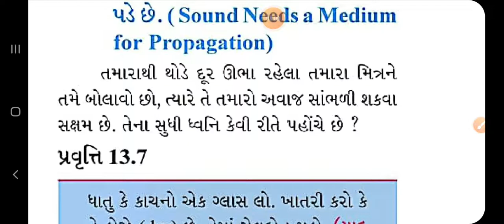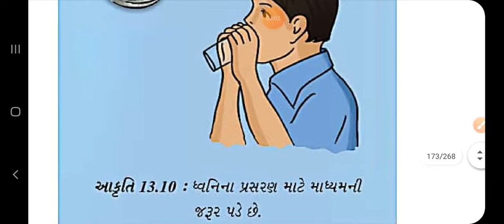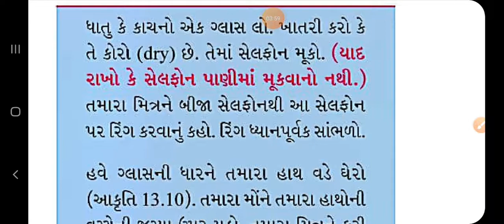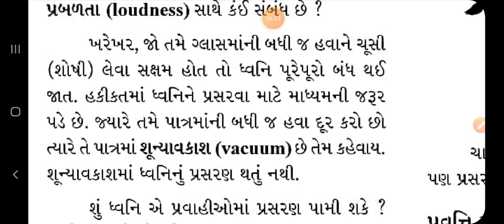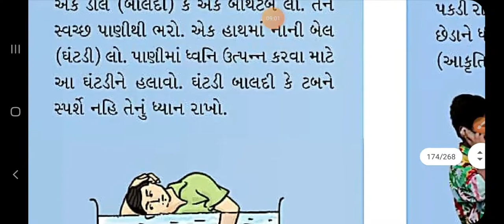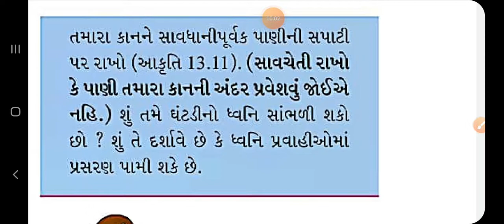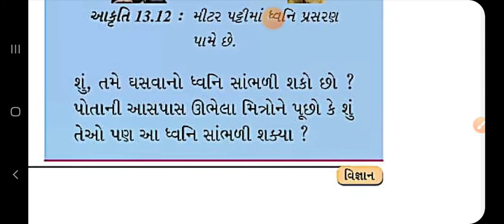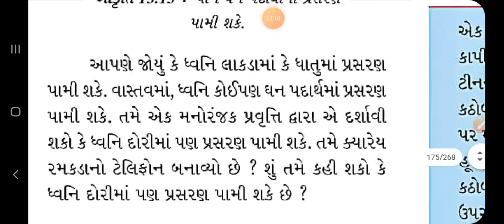DATE 03 01 21 Std 8 Science Ch 13 Part 4